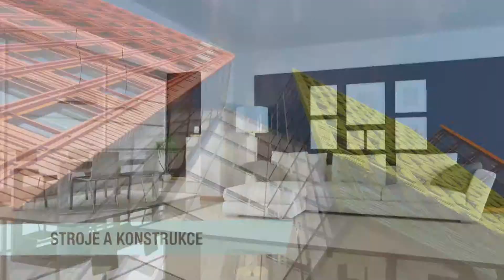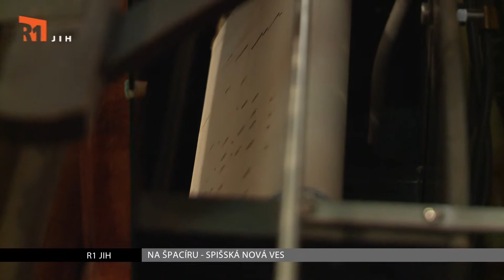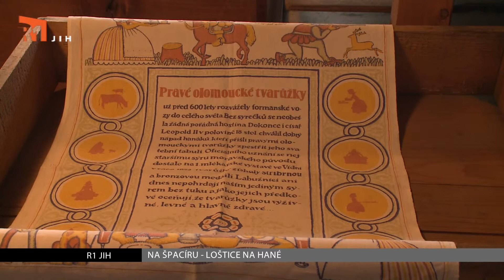JIŽNÍ ČECHY A VYSOČINA: Minuty regionu 25.8.2014 (R1JIH)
Dnes opět o dálnici D1 a dopravním omezení u Jihlavy a taky o nových parcelách v Havlíčkově Brodě.